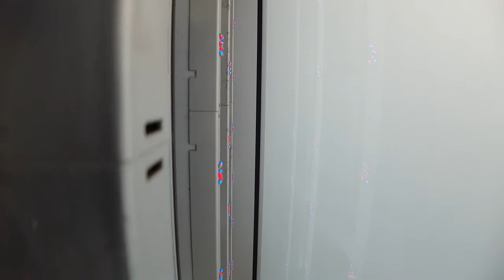(IRL) Target HQ LED Light Display, behind the scenes, Minneapolis, MN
A tour behind the enormous LED display that wraps around the Target HQ in downtown Minneapolis during the Doors Open event.